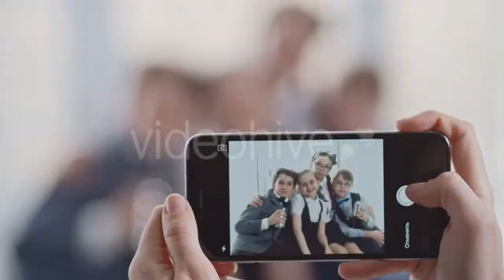Rover on the Lake in Sunset - (time-lapse) | Stock Footage Mega Pack +40 items